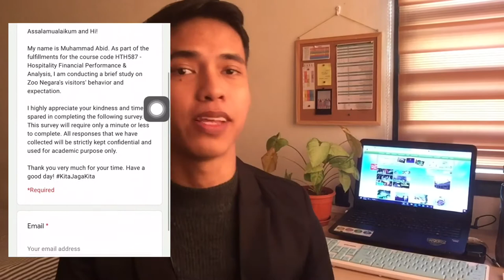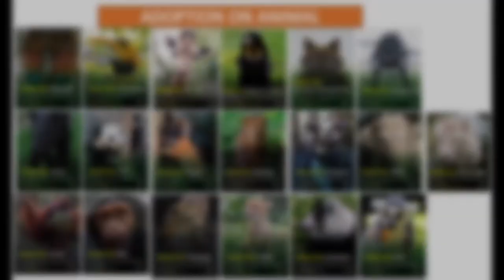Brief Study on Visitors of Zoo Negara - A Reflection Video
A BRIEF STUDY ON VISITORS OF ZOO NEGARA

The completion of this video is part of the requirement under subject Hospitality Financial Performance & Analysis (HTH587) with the guidance of Sir Hazmal Ismail.